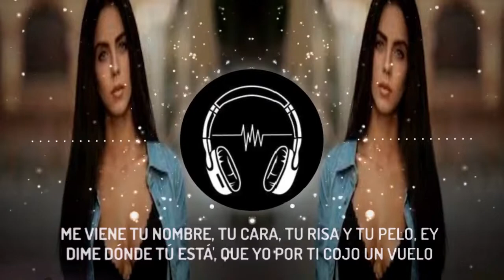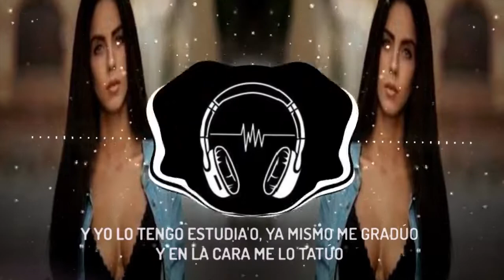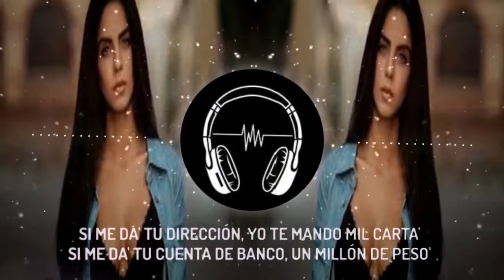Bad Bunny - Yonaguni Letra Lyrics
🎵🎶 ▷ ─🖤 00 : 00♪🎧